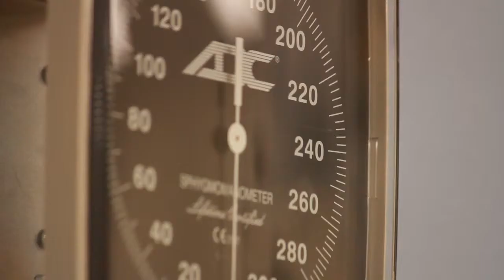ACC Career Training